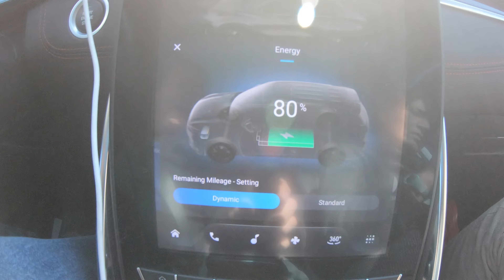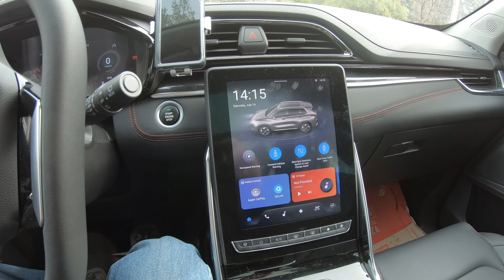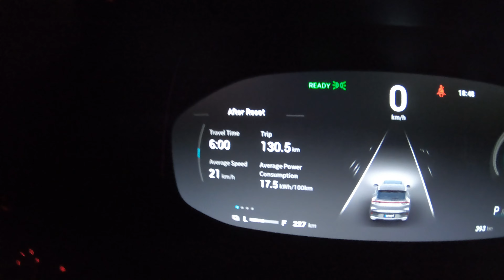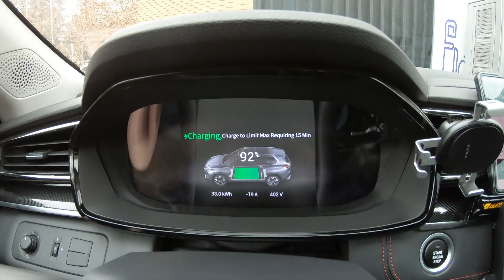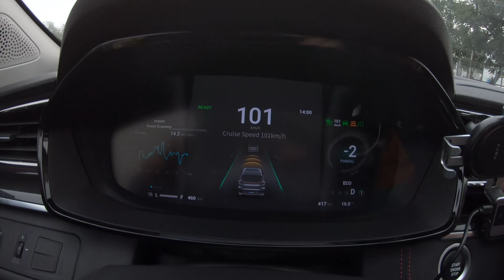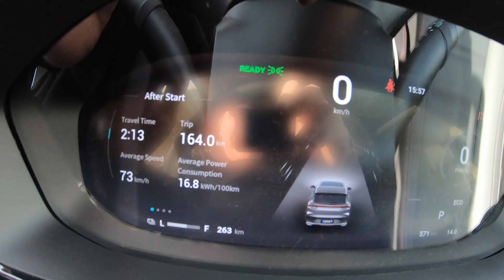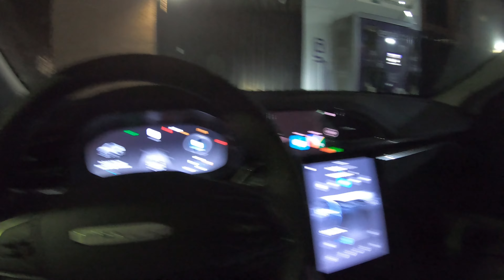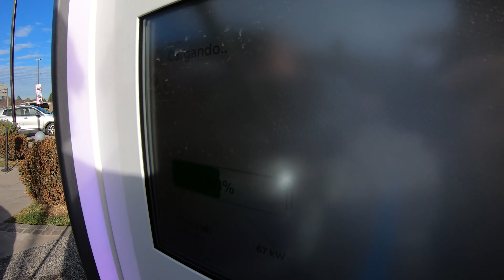Maxus Euniq 6 camino de montaña y playa / electromovilizate